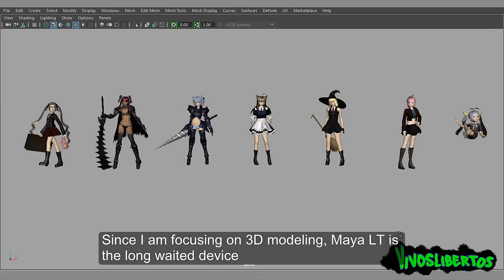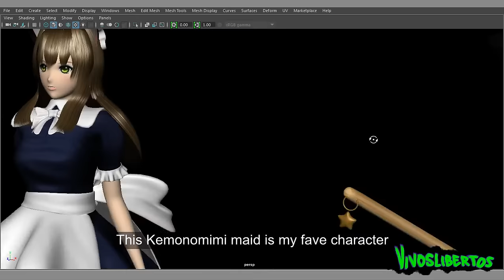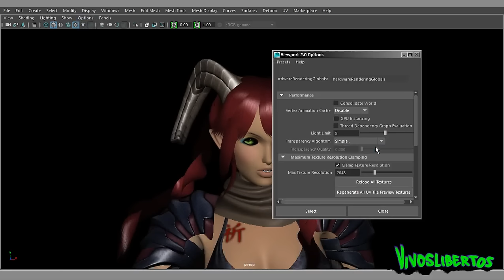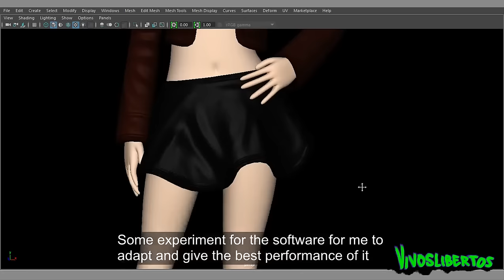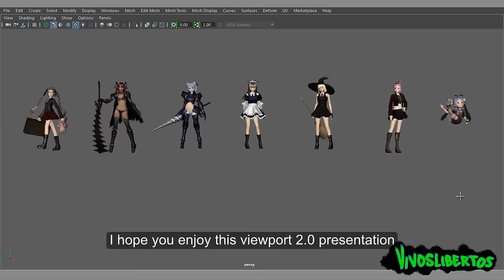3D Maya: Character Reel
Some of my personal project character reel made with Maya.

No No No you don't put subtitle on the reel LOL LMAO

It's just that I am no longer making render video for my works.